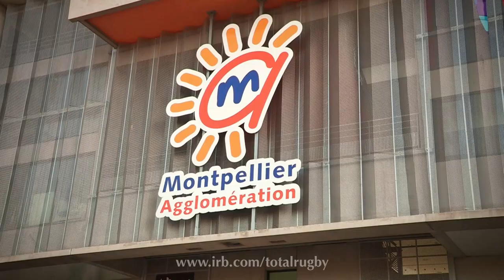Can an African team win the next World Cup? Tchale Watchou has high hopes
Total Rugby speaks to Robins Tchale-Watchou  is a Cameroonian rugby union player. His position is Lock and he currently plays for  Montpelier, previously playing for USA Perpignan in the Top 14.

Robins was born in 1983, in the University town of Dschang, Cameroon, the second of eight children. His father was a wood trader and former weightlifter. He was initially a basketball player and took up rugby at the age of sixteen after French rugby player Olivier Vachiet convinced him to swap sports. He made his début for Cameroon in 2002, aged 19.

He received his first professional contract in 2005, with Aurillac in the French Pro D2. In his first season Aurillac were relegated and Robins joined UA Gaillac, who had just been promoted to the D2. Gaillac are also relegated, this time for financial reasons, but Tchale-Watchou impressed and was signed by Top 14 club Auch Gers. Auch were once again relegated.

After Auch's relegation, he was signed by glitzy Paris club Stade Français. It was not a successful move for Robins, starting only 3 games all season. He was not offered a new contract by the club. He was signed by USA Perpignan in 2009, establishing himself as a key member of the side that reached the Top 14 final in 2010. He is known by the nicknames Bulldoz, Tchou Tchou and Pikachu.